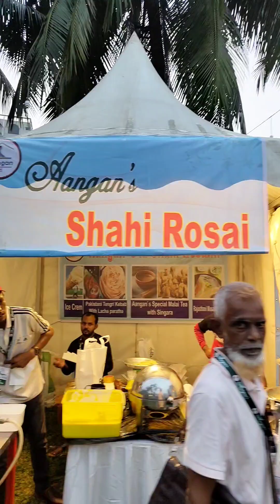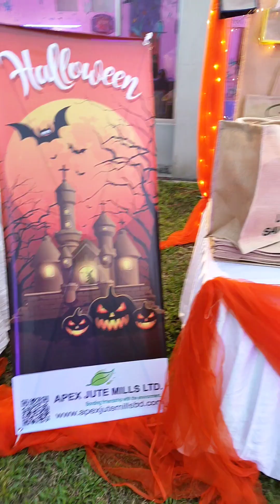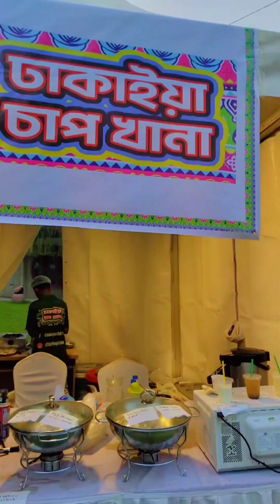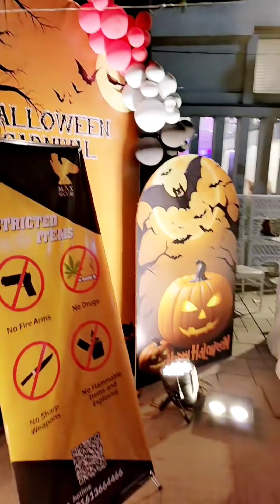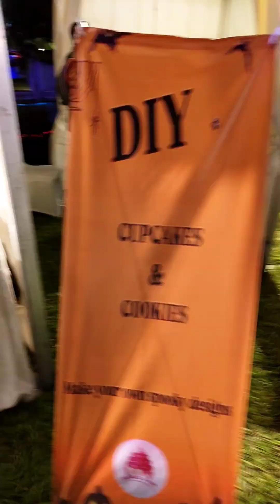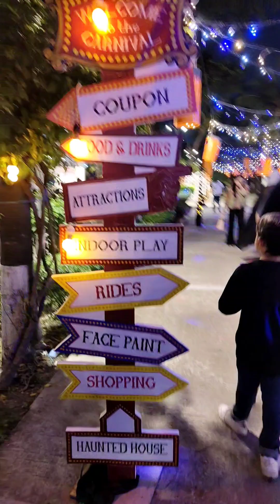🎃 Halloween Carnival 🎃 Spooky & Fun Halloween a Chilling Night 🎃 Wasi Vlogs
Halloween Carnival

Location Butterfly Garden 100ft road (near United International University) Dhaka Vatara